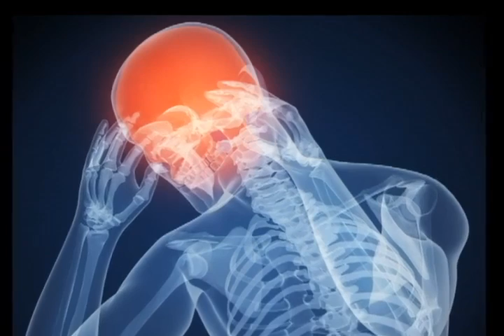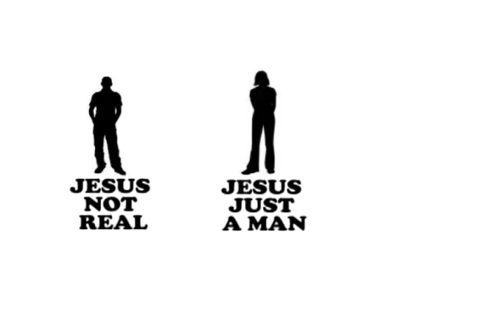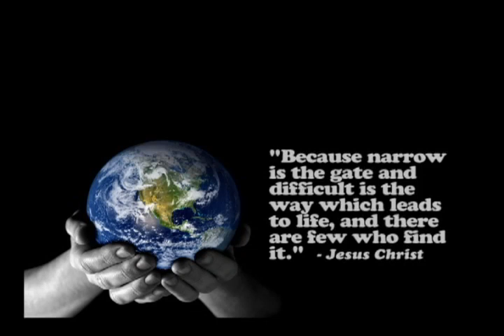Top 10 Reasons Why I Was Not a Christian in 2000-Part 1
The top 10 reasons why I was not a Christian in the year 2000. These are the reasons why I didn't believe in the Bible. I believed in the New Age movement and believed that all truth was relative.

Here are my top 10 reasons why I was not a Christian and after each reason I will show you what I learned.